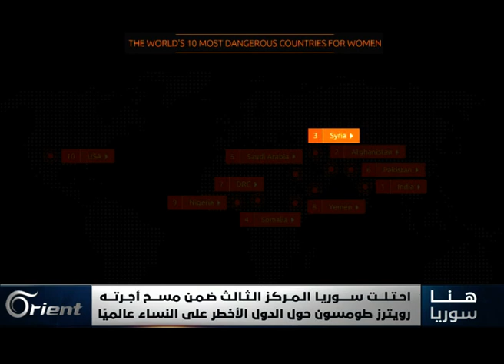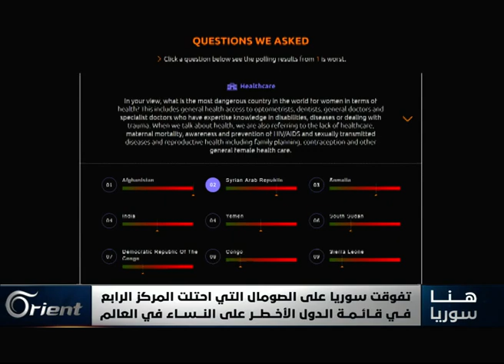الصومال تتفوق على سوريا كدولة أقل خطورة على النساء - هنا سوريا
احتلت سوريا المركزَ الثالث خلفَ كلٍ من أفغانستان والهند ضمنَ مسح ٍلمؤسسةِ رويترز طومسون حولَ الدولِ الأخطر على النساء عالميًا، لتكون بذلك سوريا قد تفوقت على الصومال التي احتلت المركزَ الرابع.
تقديم:
أحلام طبرة
إعداد:
قصي أسعد
محمود فايز
الضيوف المشاركة :
ياسمينا بنشي –  صحفية مختصة بحقوق الإنسان
زين جبيلي –  كاتبة صحفية